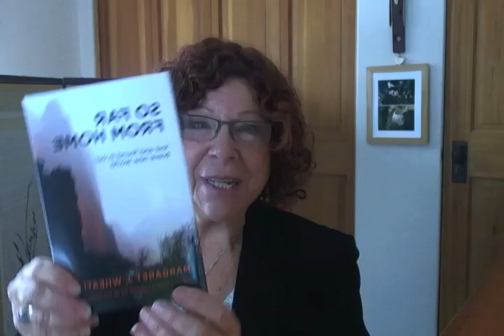Seeing the World DIfferently: An Invitation to be Warriors for Courage and Compassion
From the Institute for Transformational Leadership 2012 Leadership Coaching Conference, which took place on December 13-14, 2012. Original keynote title: "Seeing the World Differently: Coaching 21st Century Leaders"

Keynote speaker, Meg Wheatley, has sought to see beyond the "mechanized Western view" of the world. In 1992, she published the bestseller, "Leadership and the New Science: Discovering Order in a Chaotic World." Since then, she has called us all to embrace a new worldview, a paradigm for living, leading, and solving the pressing problems of the world together in a way to open up new possibilities. This is a recording of her keynote address from this past conference.